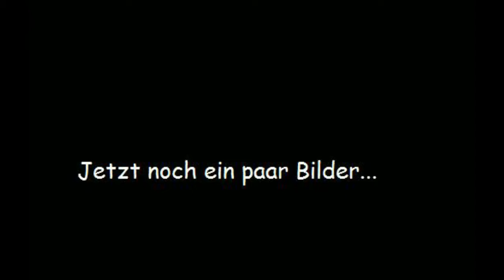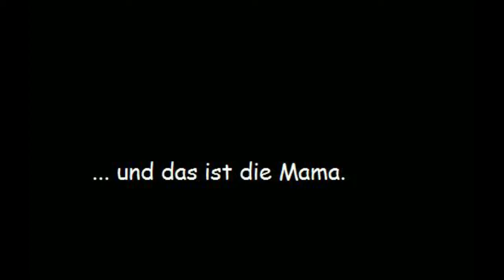Kassiopeia´s M-Wurf Airedale Terrier Babys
Here you can see our Airedale terrier babies. They were born on 01/04/2014. The mother is Kassiopeia´s Gucci. There are two females and five males.
Airedale Terrier Buch